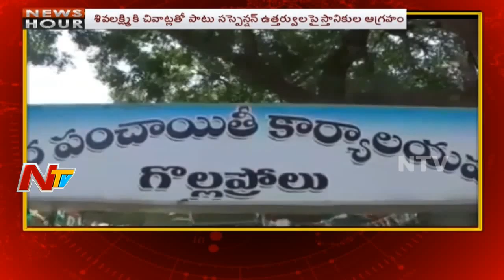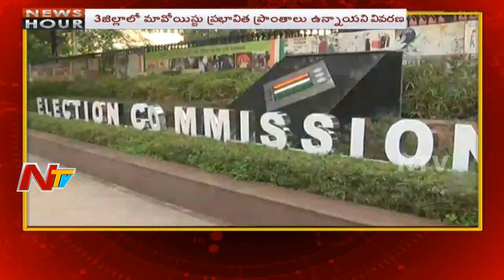Morning News Highlights | 31th October, 2018 | NTV